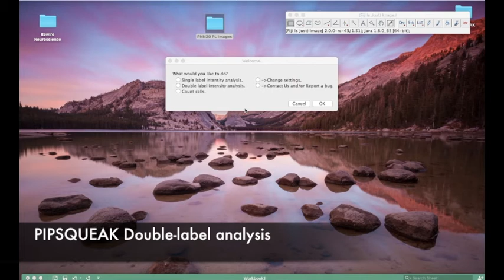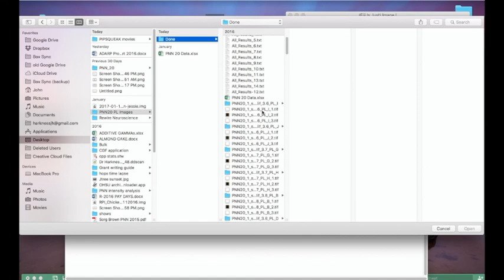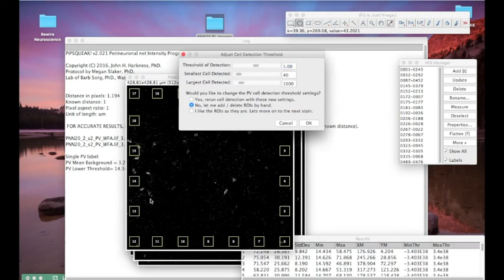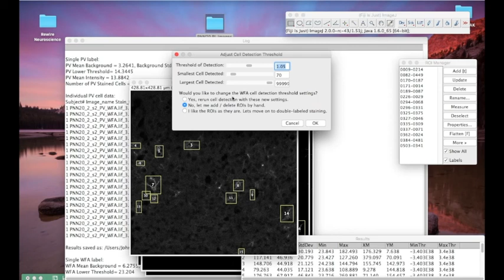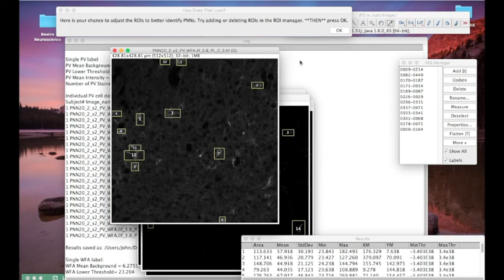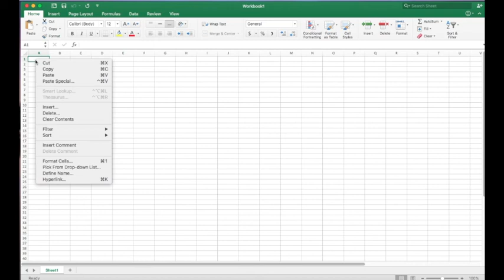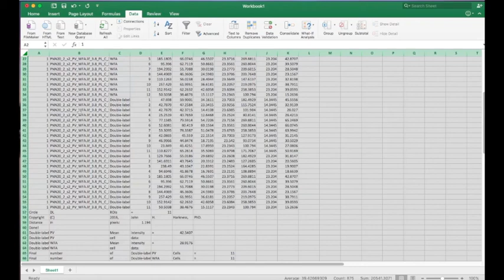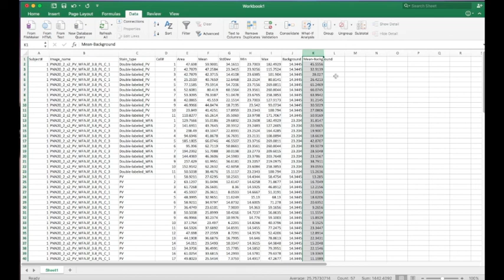Double label analysis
This video covers double-label analysis using PIPSQUEAK ImageJ image analysis software.